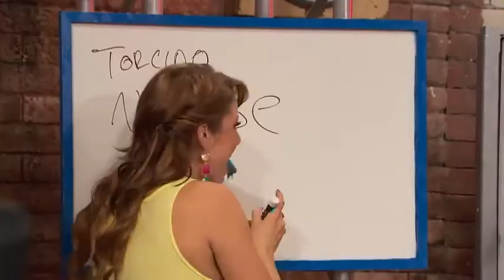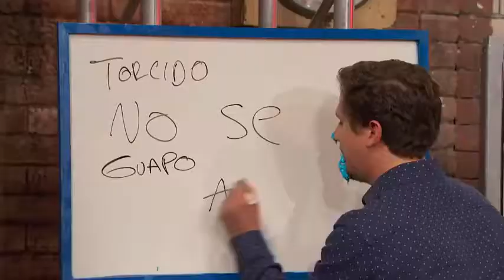94 5 YA LAMIO